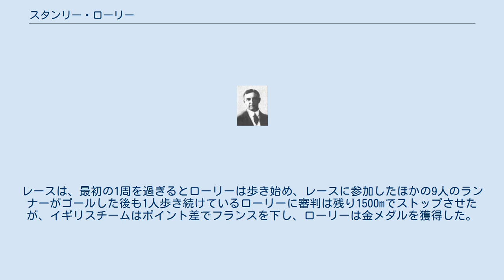スタンリー・ローリー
スタンリー・ローリー（Stanley Rupert Rowley, 1876年9月11日 - 1924年4月1日）は、オーストラリアの陸上競技選手。
短距離種目を専門とした選手で1900年パリオリンピックでは3つの銅メダルを獲得。
さらに5000m団体では、イギリス代表チームに参加し金メダルを獲得した。
オリンピックで同一大会で2つの国から参加しメダルを獲得した唯一の選手である。
 ローリーは、パリオリンピックにおいて、まず100mに出場。
準決勝でアメリカのアーサー・ダフィーに次ぎ2位となるが敗者復活戦に進み11秒0のタイムでトップとなり、決勝進出を果たす。
決勝は4人によるレースとなるが、ダフィーが途中棄権したため、3着となったローリーが銅メダルを獲得した。
翌日に行われた60mでは、アメリカのアルビン・クレンツレーンとウォルター・テュークスベリーからわずかに遅れ3位でゴール2つめの銅メダルを獲得した。
さらに1週間後には200mにも出場。
予選では60m、100mで敗れているテュークスベリーに勝利したものの、決勝では、テュークスベリーが金メダルを獲得。
ローリーは3個目の銅メダルとなった。
 その後、ローリーは友人であるイギリスの選手からフランスとの5000m団体競争にエントリーするよう説得される。
この競技は1チーム5人による競技であったが、イギリスチームは5人目のランナーに力ある選手を配置しなくても十分勝てる自信があった。
ローリーは短距離選手であり、5000mを走ったことがなかったが、5人目のランナーとして抜擢された。
この当時はまだオーストラリアは大英帝国の一部であり、オーストラリアのオリンピック委員会も組織されていなかった。
レースは、最初の1周を過ぎるとローリーは歩き始め、レースに参加したほかの9人のランナーがゴールした後も1人歩き続けているローリーに審判は残り1500mでストップさせたが、イギリスチームはポイント差でフランスを下し、ローリーは金メダルを獲得した。